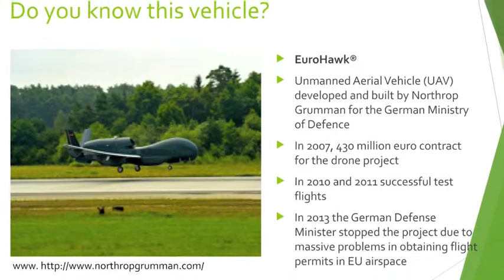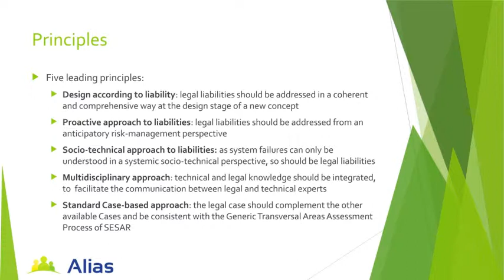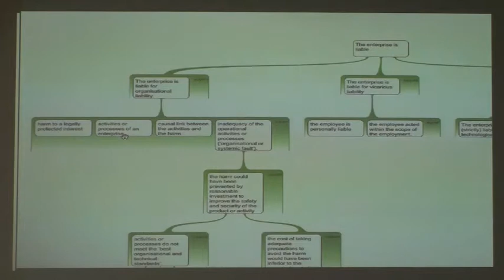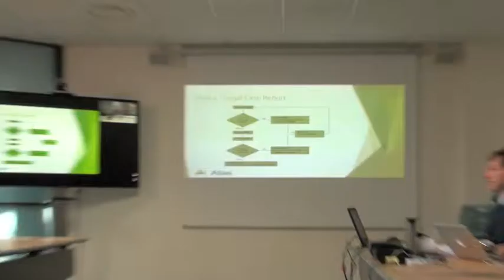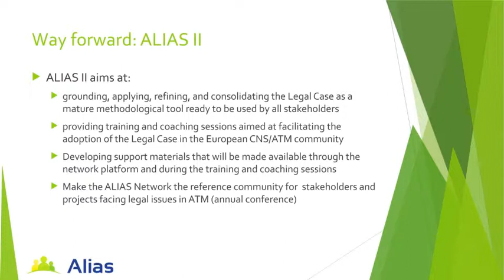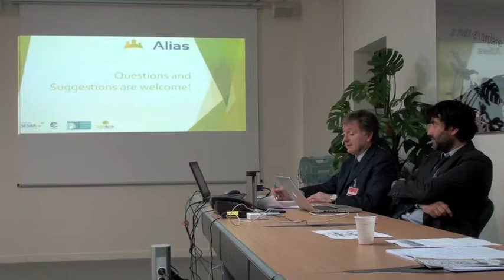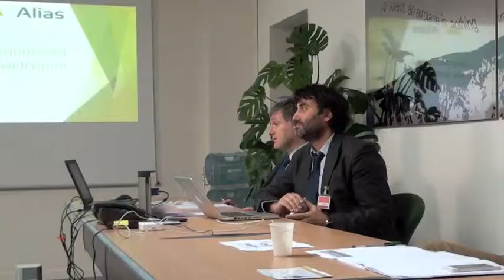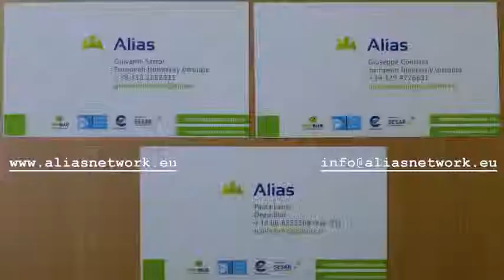20131120,EUROss43,SESAR WP E ALIASv20141110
EUROCONTROL Scientific Seminar SESAR WP-E ALIAS project close-out meeting technical presentation